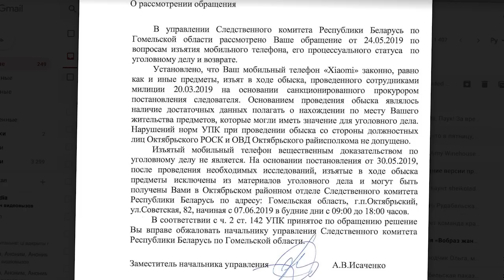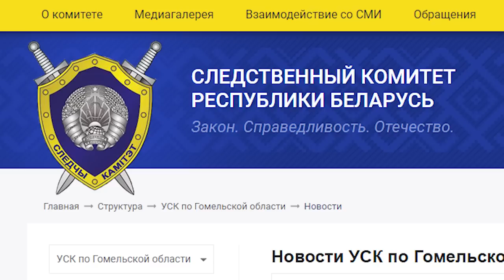Шоу для дураков?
Какая-то следователь из Гомеля позвонила Ольге Паук уточнить модель её конфискованного телефона. Ольга воспользовалась ситуацией и стала задавать простые и понятные вопросы на которые следователь не смогла дать чётких ответов. Следователь утверждала, что они там (в телефонах) искали подтверждение информации о минировании, однако, как мы знаем, сообщение в Гомельский МЧС с подобной информацией не приходило. Статус Ольги Паук в этом деле до сих пор неясен - то она свидетель (свидетель чего?), то она законный представитель (кого?). На сайте СК написано "Закон, Справедливость, Отечество". "Стыд" не написано.